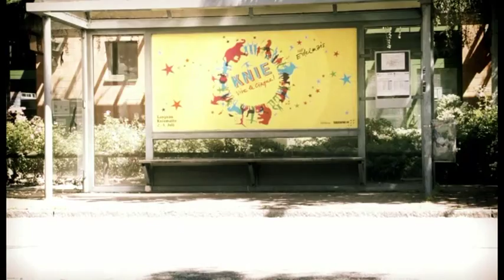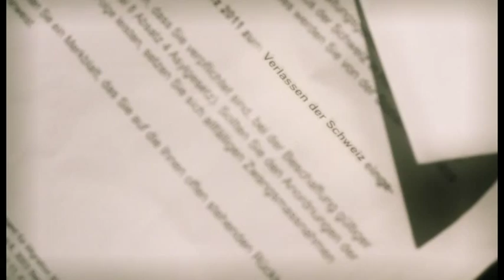NZN feat. Stigma & Chéjs Romero - RIGHTEOUSNESS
Album The Statement in stores now, also avaliable on itunes,

Vorabsingle zum NZN Album The Statement (Erscheinungsdatum 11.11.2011)
Thema des Liedes sind die Schweizer Gesetze zur Ausschaffung von Bürgern aus anderen Staaten..
Unsere Freundin Natalia aus Kirgistan, welche im Video die Hauptrolle spielt, soll in Kürze ausgeschafft werden.  Wir sind dagegen und fordern Gerechtigkeit!

Première Single de l'album NZN The Statement (dans les bacs dès 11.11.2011)
Le sujet de la chanson sont les lois suisses sur la déportation des citoyens d'autres Etats.
Notre amie Natalia du Kirghizistan lequel joue le rôle principal dans la vidéo doit devenir déportée sous peu. Nous sommes au contraire et exigeons la justice!

First single of the album NZN The Statement (Release: 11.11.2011)
The subject of the song is the Swiss laws of deportation of citizens from other states.
Our friend Natalia from Kirghizistan which plays the leading part in the video should become shortly deported. We are on the contrary and demand righteousness!